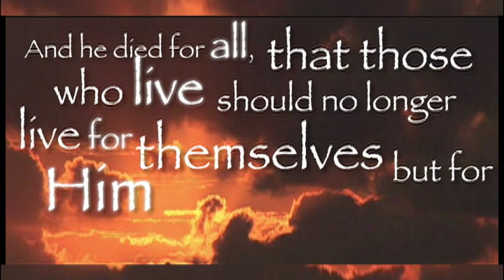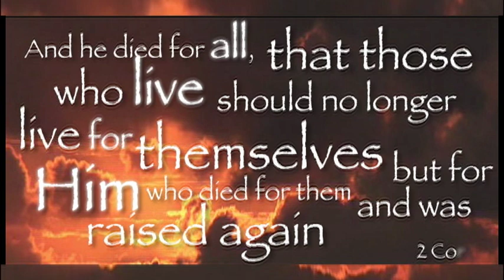New Again Easter Video - Jesus and Mary - Crucifixion [Sara Evans / Brad Paisley cover]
Song and Lyrics by Sara Evans and Brad Paisley. This version was sung and played by Shane Groom and Stephanie Edwards at Lake Sawyer Christian Church.  Video was taken from a few different Christian films depicting the life and crucifixion of Jesus Christ. I made this for Easter service, and it was a very powerful and moving setup for the sermon.

Song Lyrics:

Mother - do not cry for me
All of this is exactly how it's supposed to be
I'm right here. Can you hear my voice?
My life, my love, my Lord. my baby boy

As they nail me to this tree
Just know my Father waits for me
God how can this be your will?
To have your son and my son killed?

Whatever happens...whatever you see...
Whatever your eyes tell you has become of me
Not the end...
I am making all things new again

I remember when you were born
In that manger where I first held
You in my arms
So many miracles and lives you've changed
And this world repays you how?
With all this pain